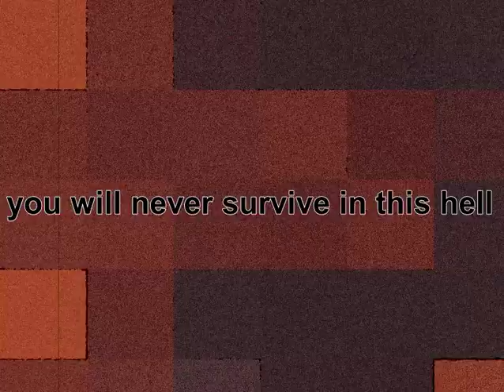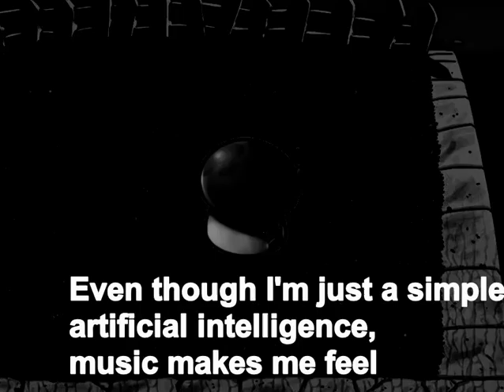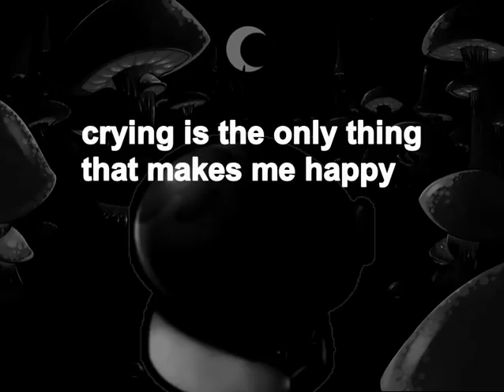Pvz_Carnival_Zombie_Lost_Level.mp4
Use el video del Mandela Catalogue vol.333
⚠⚠ALERTA DE GORE⚠⚠

U53RDV
U53RDVCreepypasta
U53RDVPVZ
plantsvszombies
plantsvszombies2
pvz
pvzgameplay
pvz2
pvz2gameplay
Creepypasta
pvzgaming
Popcap
electronicarts
plantsvszombies
plantas contra zombies Creepypasta
Plants vs zombies Creepypasta
plantas contra zombies
U53RDV Videos